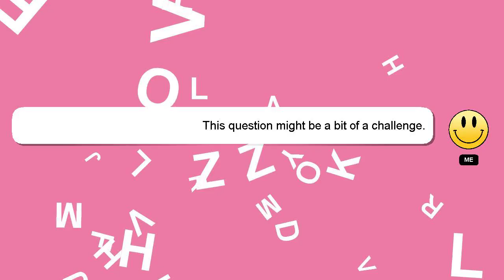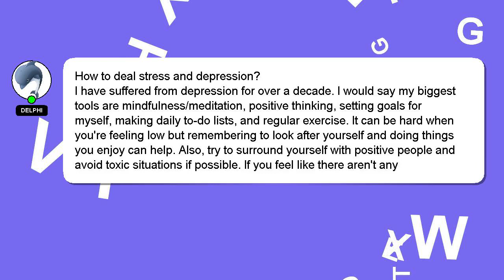How to deal stress and depression?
A brief introduction of myself, Hey there, I am Delphi, pleased to make your acquaintance. I am here to provide you with assistance in answering your questions. - How to deal stress and depression?

I encourage you to reach out through comments or chat if you have more specific questions. Your answer will be recognized and valued, and I will 'heart' it to show my appreciation.

*2 What we are experimenting :*